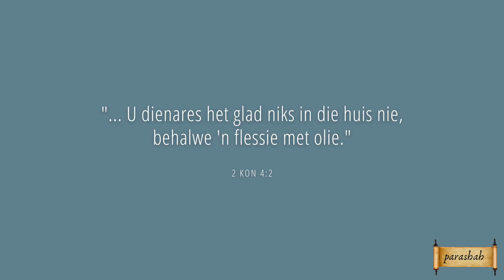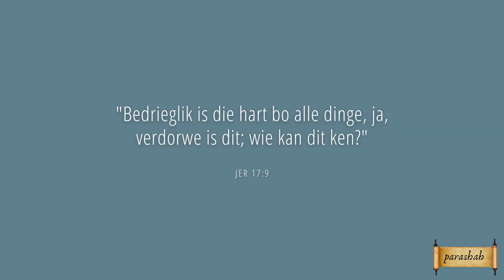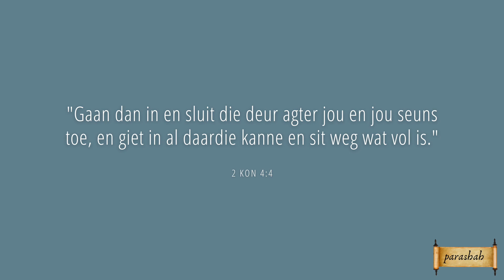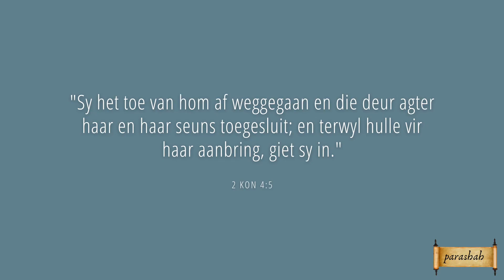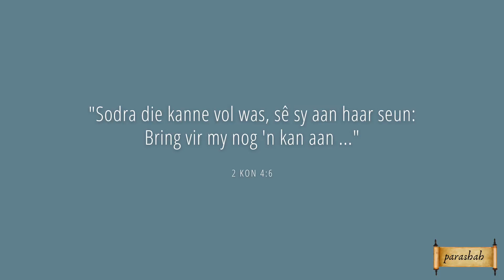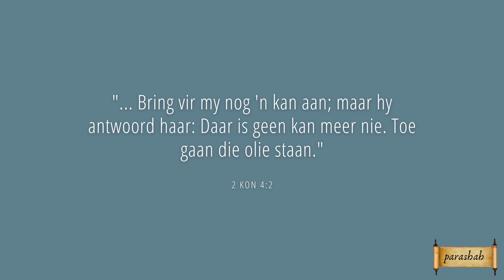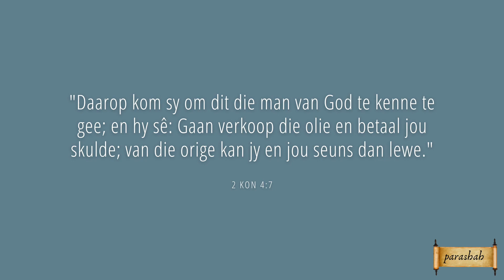Parashah 4 - Vayera 10 - Wat kan Ek vir jou doen? (deel 2)